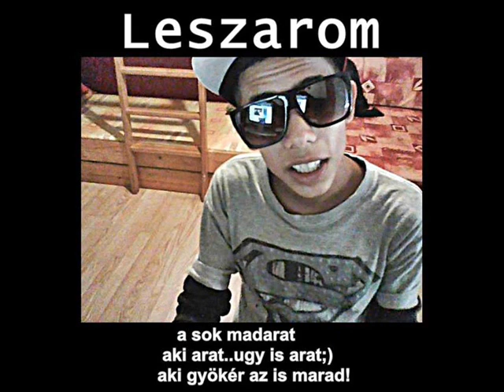Crazy Minimal- Dandolo Todo (crazy & lil saint)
Egy kiss bolondos dallam :)) Remélem tecceni fog.